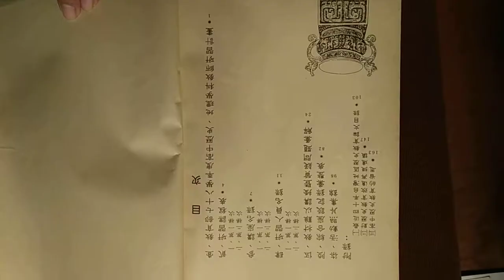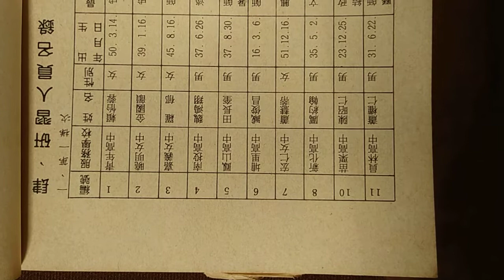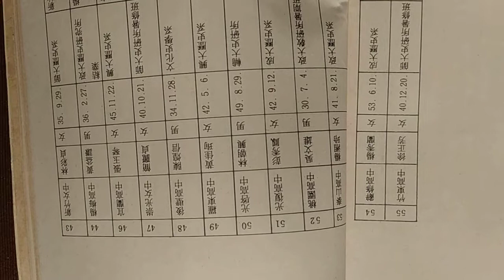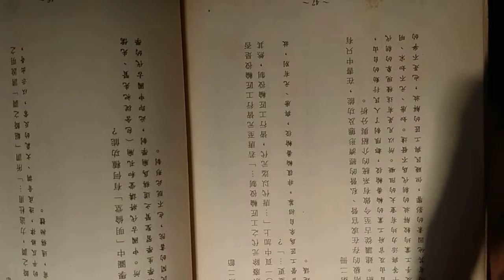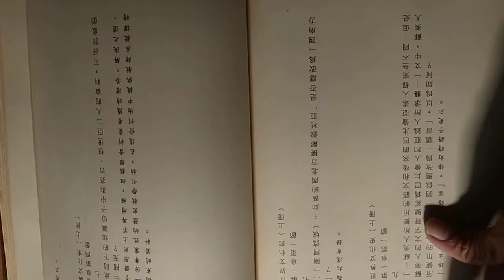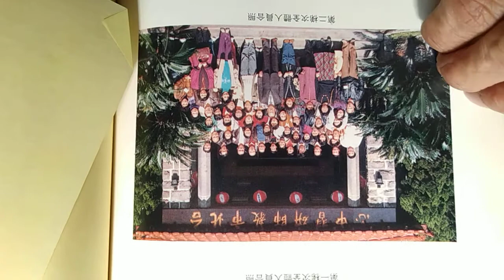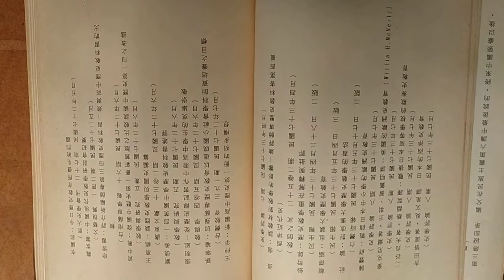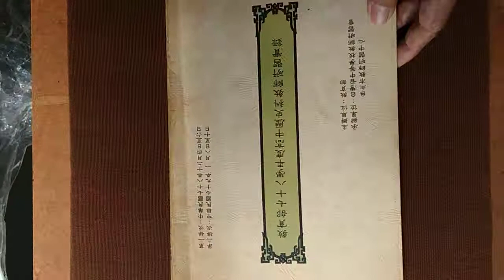VID_20211206手機版_高中#歷史科教師78年研習實錄含#教材難題彙解#歷史教育論文目錄#歷史教育改進建議